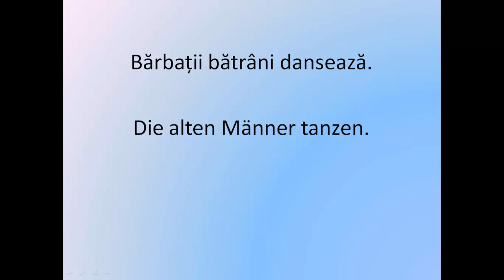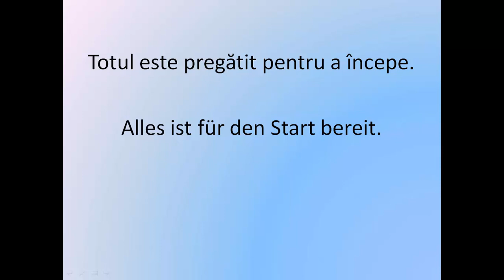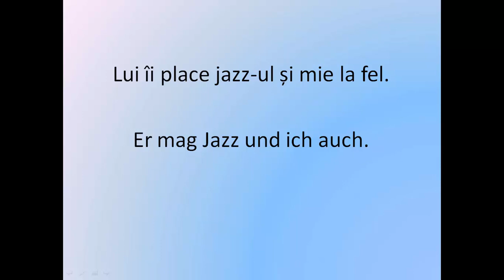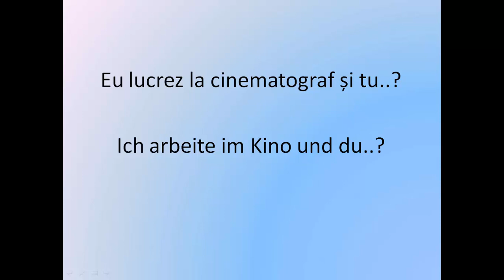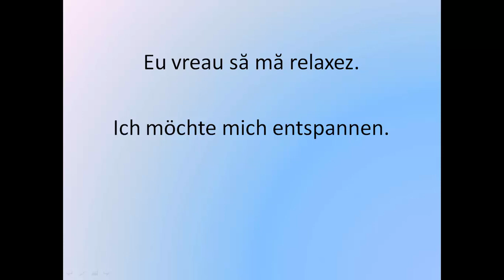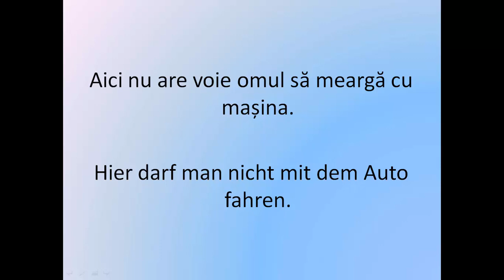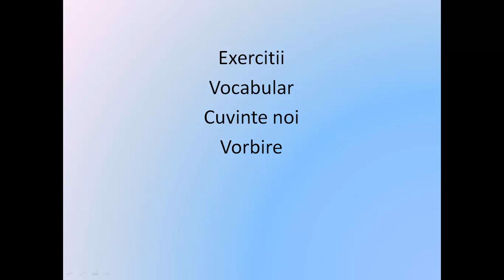Invata Germana | VOCABULAR - Exercitii de vorbire | Lectia 5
Aceasta serie de 5 lectii va ajuta sa va imbunatatiti vocabularul prin invatarea de cuvinte noi, recapitularea unor expresii deja cunoscute iar citirea acestora impreuna cu mine va vor dezvolta abilitatile de vorbire germane. Considerati aceste 5 lectii ca fiind
 exercitii pentru vorbire.
Succes!!!